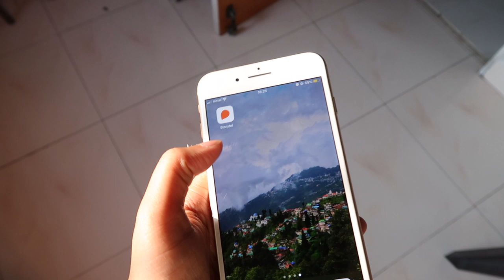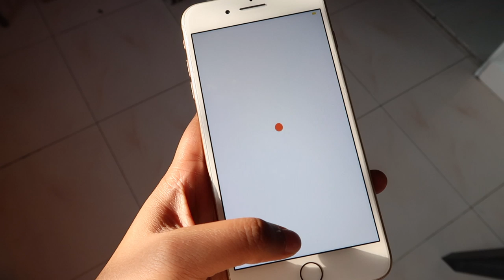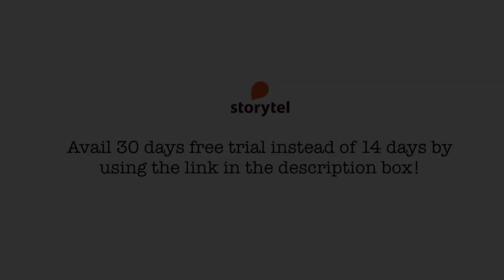Why I Switched to AUDIOBOOKS